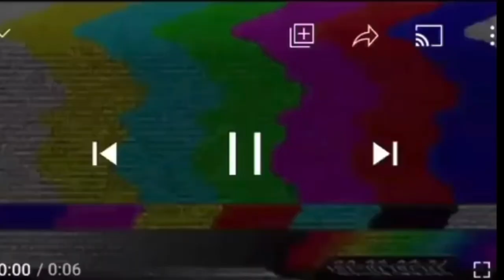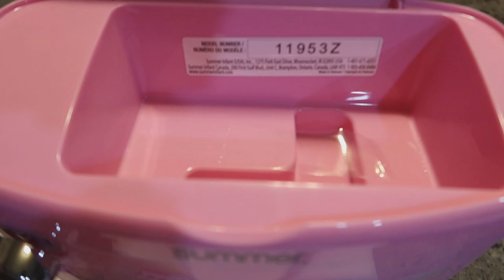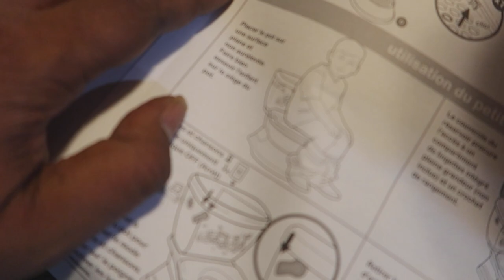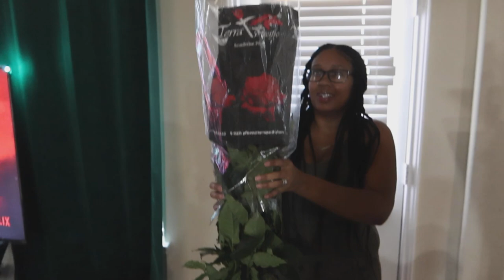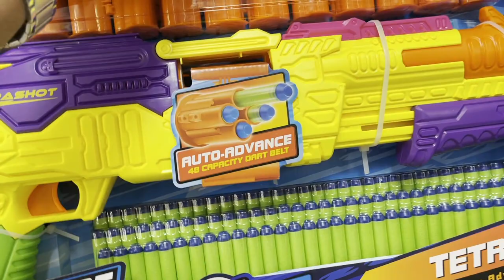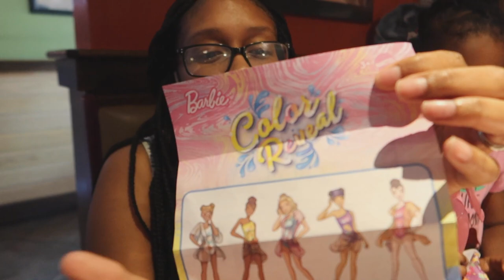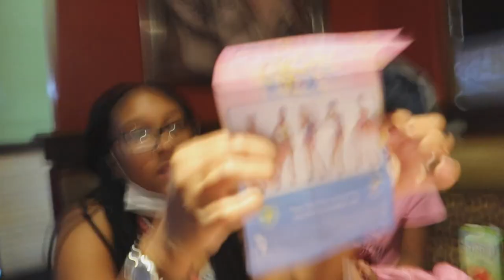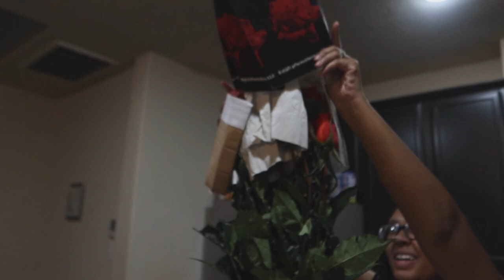SOMEBODY SENT A BOX TO OUR HOUSE DOLCE WENT OFF!!